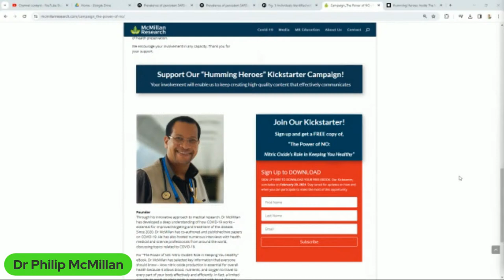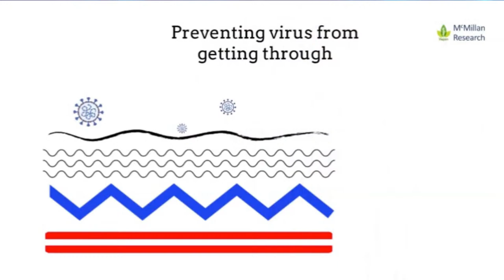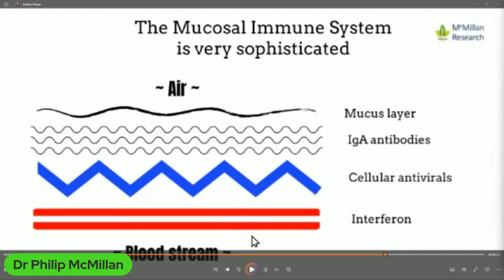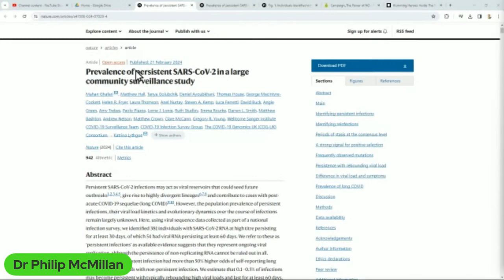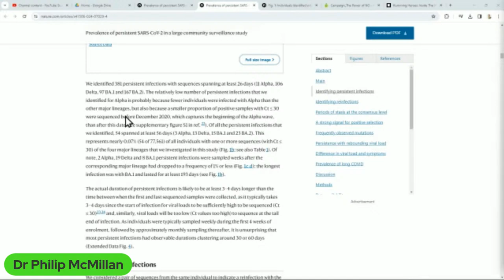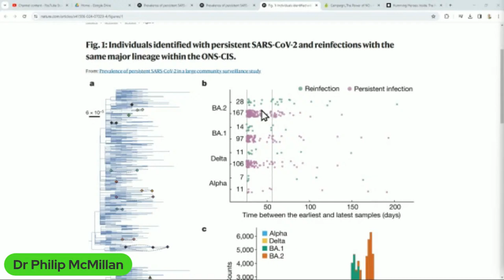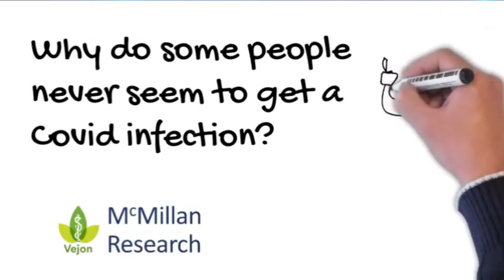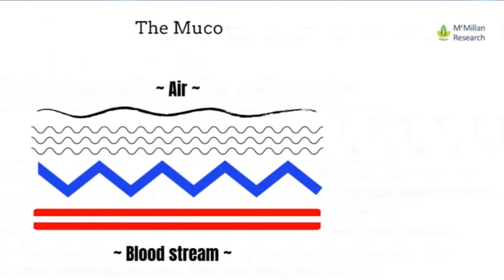Why do some People Never seem to get Covid?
Protect your sinuses from persistent Covid infection!

"The Power of NO: Nitric Oxide's Role in Keeping You Healthy." This initiative is part of our ongoing commitment to educate and engage our audience.

Ghafari, Mahan, et al. "Prevalence of persistent SARS-CoV-2 in a large community surveillance study." Nature (2024).

A deficiency in nitric oxide is linked to several health issues, including heart disease, diabetes, and erectile dysfunction.

Timecodes
0:00 Intro
0:20 Exploring reasons for individuals' immunity to Covid-19 and insights from community surveillance study.
5:35 Barrier in airway prevents virus from infecting the body, leading to asymptomatic cases.
10:01 Analysis of virus variants and infection rates in relation to Covid-19 vaccination status.